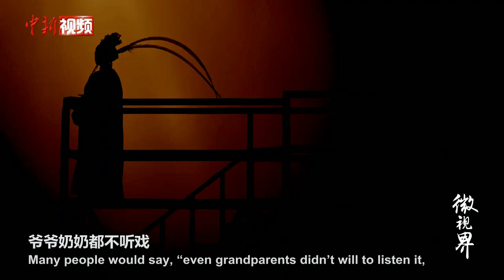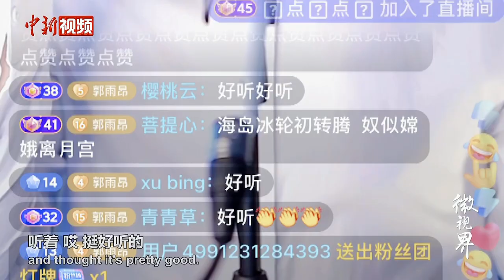“95后”梅派男旦直播唱戏圈粉年轻人 网友：“我终于理解我的爷爷奶奶了”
男演员主攻女角行当、变声期站在台上发不出声、1米8多的大高个儿要演出青衣的柔美……学戏20年来，郭雨昂无时无刻不在面临各种挑战。2020年从北京戏曲学院毕业后，他在直播间“云演出”，讲解传统戏曲知识。如今，郭雨昂收获近40万粉丝，越来越多的年轻人在他带动下开始了解、爱上京剧。